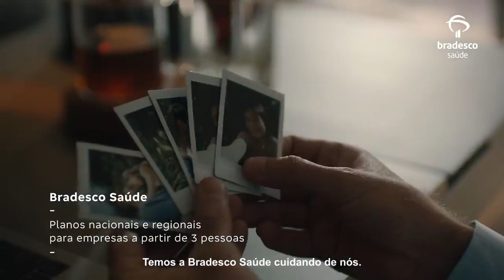COMERCIAL QUE FIZ PARA BRADESCO SAUDE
Comercial que fiz para o Bradesco Saúde e está no ar hoje! Alguém já viu?Resolvi postar alguns dos trabalhos que fiz ao longo dos anos, e esse é o primeiro que postarei porque ficou muito legal!

Direção da Cris Vida